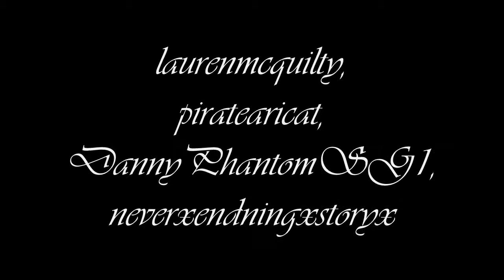*~It's Not Just Me~*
Canon or crossover couples regret having broken up...some get a happy ending, and others are left ambiguous.

Song: "It's Not Just Me" by Rascal Flatts

Hosted by: DannyPhantomSG1 (I put this first so you know that any timing errors are entirely my fault.)
Intro by: DannyPhantomSG1 (again, my fault.)

Participants in the MEP:

FuzzyPorcurpine - Tulio/Belle
1915181 - Miguel/Esmeralda
StarWarsNerd456 - Jim/Tiana
bethhigdon - Derek/Sarah
laurenmcquilty - Hercules/Meg
piratearicat - Dimitri/Pocahontas
DannyPhantomSG1 - Tarzan/Jane
neverxendningxstoryx - Garrett/Kayley

This is the first official completed MEP for the WMM-and-iMovie-using group, Mystical Miracle Dreams Studios.  :D  Enjoy!

And a special thank you to all of the participants!